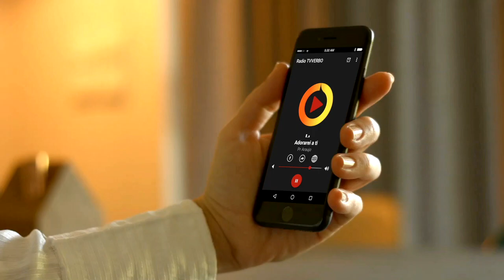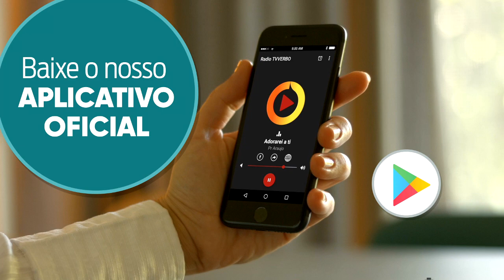Louvor - Continuar sonhando